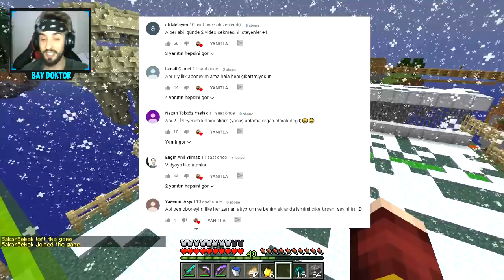FAKİR VS SAKAR ZOMBİ KIYAMETİ !! 😱 - Minecraft